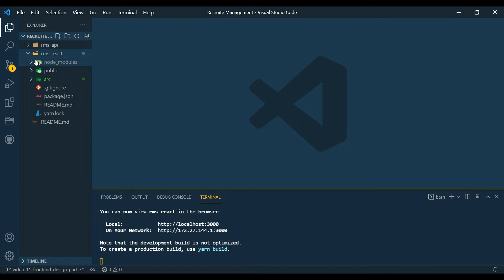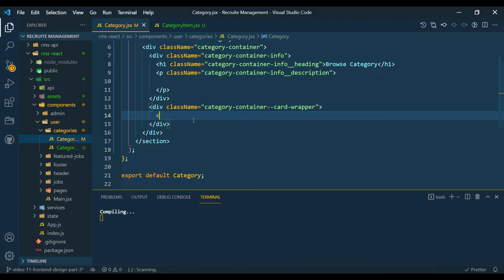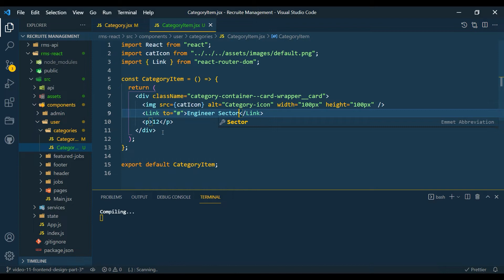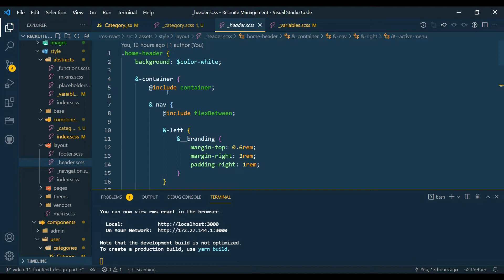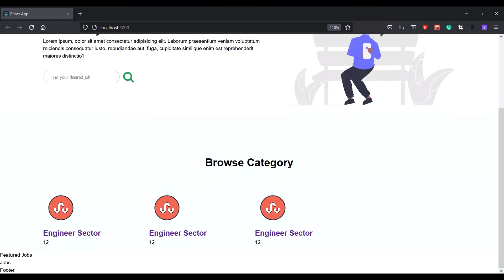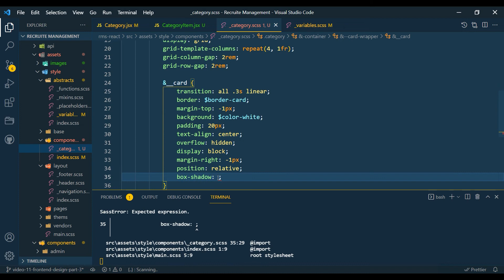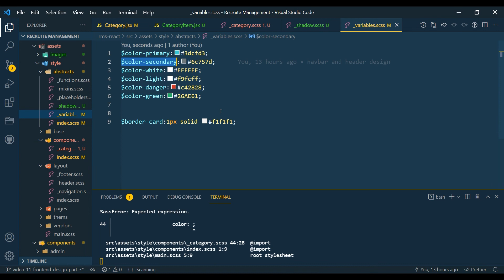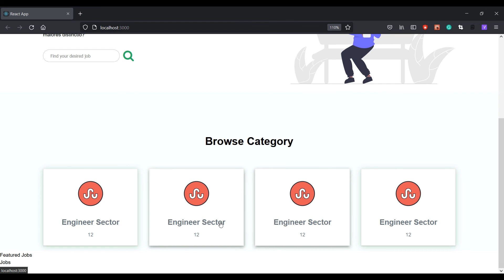Category Design React & SASS | 7-1 Design Pattern | Recruit Management| React JS | Laravel API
Welcome, React-Laravel Project tutorial in Bangla. We will learn a lot of things from this project.

React is a JavaScript library that forces you to think in terms of components and use for building user interfaces. One of the most popular frameworks(Library) for web development.

Laravel is a PHP framework developed with PHP developer productivity in mind. ... The framework also aims to evolve with the web and has already incorporated several new features and ideas in the web development world—such as job queues, API authentication out of the box, real-time communication, and much more.